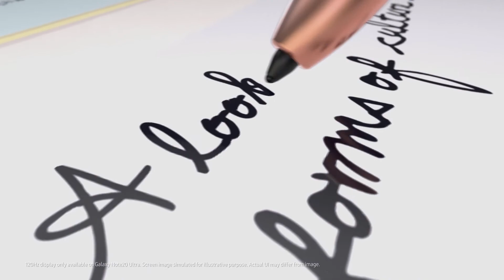Galaxy Note20 Series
ချောမွေ့လျင်မြန်တဲ့လုပ်ဆောင်ချက်က အသက် 🖋
Galaxy Note20 Ultra ရဲ့ 120Hz Display ပေါ်မှာ ကိုယ့်လက်နဲ့တသားတည်းထပ်တူကျပြီး နောက်ကျမှုမရှိစေတဲ့ အမိုက်စား S Pen နဲ့ အသုံးပြုနိုင်မှာပါ။

Galaxy Note 20 - 1,299,000 ကျပ်
(Mystic Green, Bronze, Grey)
Galaxy Note 20 Ultra - 1,659,000 ကျပ်
(Mystic Black, Bronze, White)
Samsung Brand Shop တွေနဲ့ တရားဝင် အရောင်းကိုယ်စားလှယ်ဆိုင်တွေမှာ နောက်ဆုံးပေါ် Galaxy Note20 Series ကိုဝယ်ယူရရှိနိုင်ပါပြီ😊